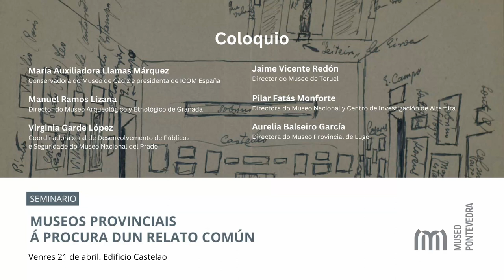Coloquio sobre as particularidades dos museos provinciais: narrativas, territorio, investigación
Coloquio no seminario ‘Museos provinciais. Á procura dun relato común’, coa participación de María Auxiliadora Llamas Márquez, conservadora do Museo de Cádiz e presidenta de ICOM España; Manuel Ramos Lizana, director do Museo Arqueológico y Etnológico de Granada; Jaime Vicente Redón, director do Museo de Teruel; Virginia Garde López, coordinadora general de Desarrollo de Públicos y Seguridad do Museo Nacional del Prado; Pilar Fatás Monforte, directora do Museo Nacional y Centro de Investigación de Altamira; e Aurelia Balseiro García, directora do Museo Provincial de Lugo. Organizado polo Museo de Pontevedra en colaboración co Museo Provincial de Lugo (Rede Museística Provincial de Lugo). Museo de Pontevedra, 21 de abril de 2023.